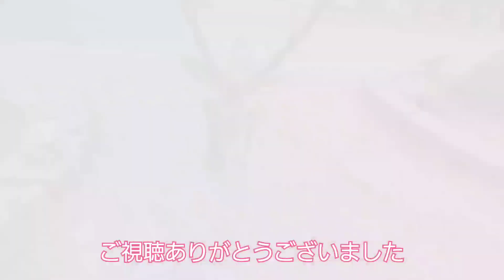青銅器館周辺で出会った鹿さん達。建物と鹿さんがいい感じ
Deer around Nara Park, Bronze Museum. Nice view of buildings and deer

【鹿さんとお友達になる時のお願い】ーーーーーーーー
・鹿さんに鹿せんべい以外の食べ物をあげない様お願いします。(鹿せんべいは鹿さんの保護活動費に使われてるようです)お菓子やパンなど与えると、鹿さんが体調不良になります。野菜なら大丈夫かな？と思われますが、野菜の味を覚えて、周辺の農作物を荒らす様になってしまうようですのであげないようお願いします。
・奈良公園にはゴミ箱がほぼありません。ゴミは必ず持ち帰る様にお願いします。ゴミを捨ててしまうと鹿さんがゴミを食べてお腹に詰まってしまいます。
・鹿さんを故意におどろかしたり、走って追いかけたりしないようお願いします。道路に飛び出して事故にあったり、親鹿さんと子鹿ちゃんがはぐれて悲しい思いをしてしまいます。

【撮影時期】
2022年8月上旬